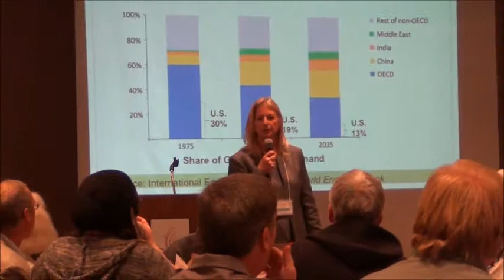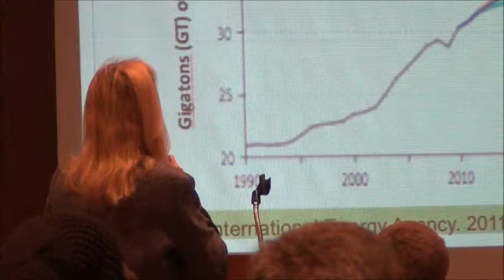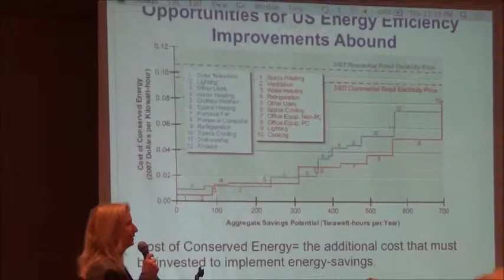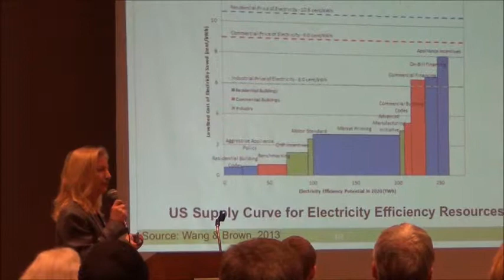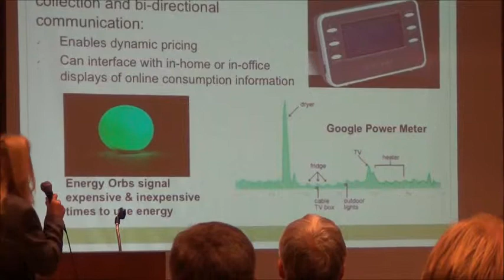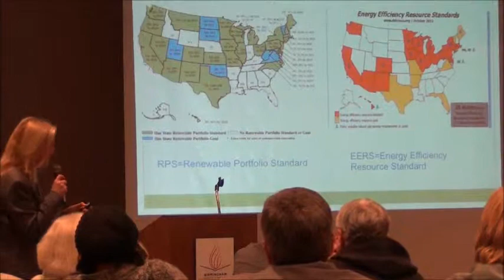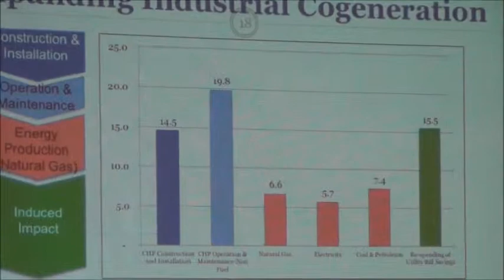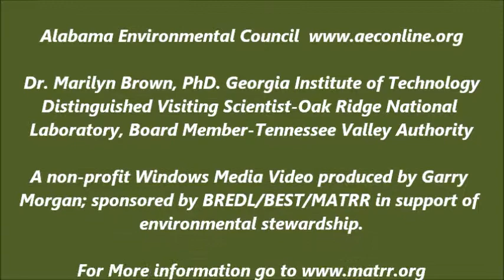Dr. Marilyn Brown, PhD, AEC Energy Forum 12-12-13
Birmingham, Alabama - Keynote speaker presentation by Dr. Marilyn Brown, PhD., Professor at Georgia Tech's School of Public Policy; Distinguished Visiting Scientist at Oak Ridge National Laboratory and Tennessee Valley Authority Board of Director's member; Alabama Energy Council's (AEC) Power-Up Energy Forum. Dr. Browns presentation - "Technologies and Policies for a Sustainable Energy Future."